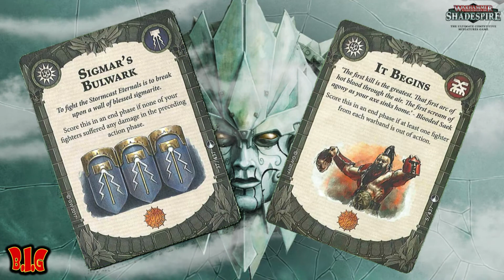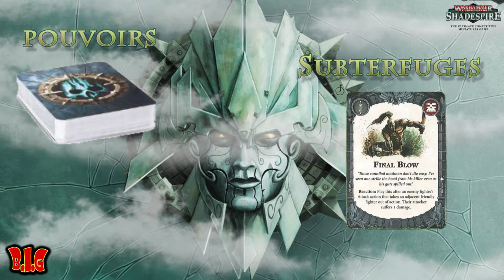Présentation des règles de Shadespire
Aujourd'hui je vous fais une présentation des règles en moins de 15minutes !

Tout ce que vous avez toujours voulu savoir sur Shadespire sans jamais oser le demander.

J'espere que cette vidéo vous plaira car j'ai passé plus de 5h a la faire ;)

Que le poil soit avec vous !